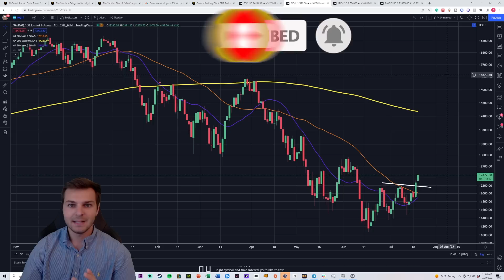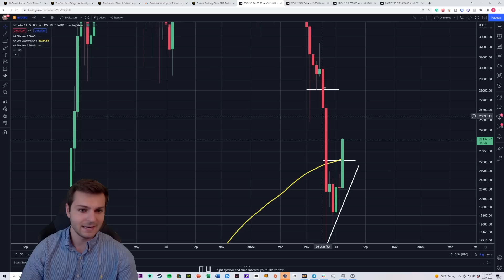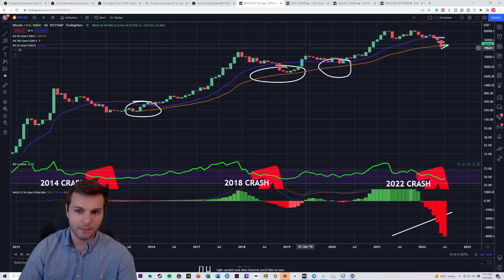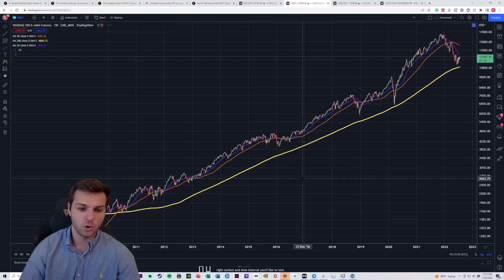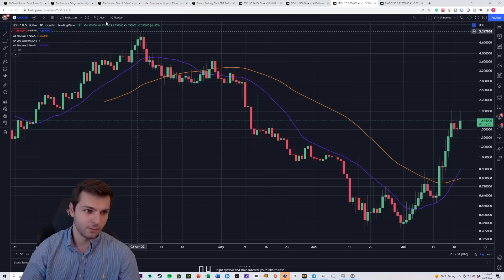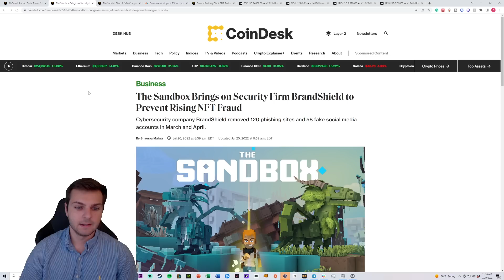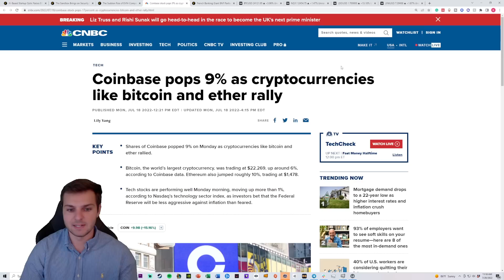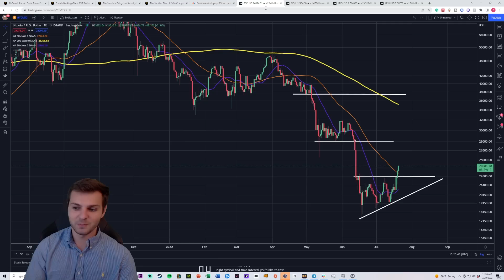BITCOIN MASSIVE BREAKOUT AND PRICE PREDICTION! ALTCOINS RALLY 300%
Bitcoin is breaking out, altcoins are seeing massive rallies, and the market is recovering, but is this the bottom for the crypto market? Let's take a look and see what the chart and the news have to say about that.

Gift #1: Get Immediate Access To Our Entire Crypto Portfolio Today For Just $1!

Gift #2: Free copy of the best-selling crypto investing book to take advantage of the dip in the market...